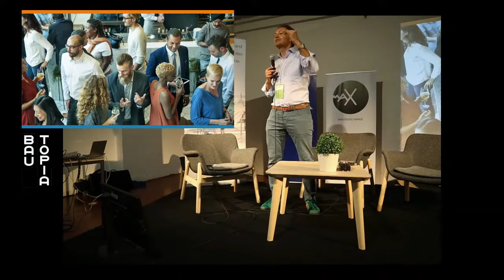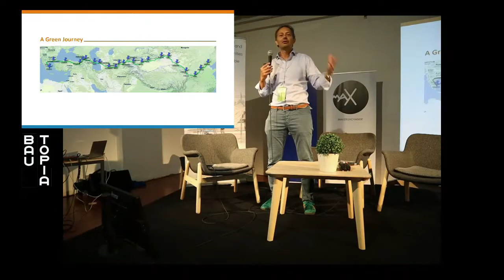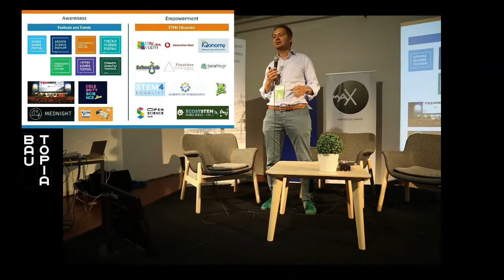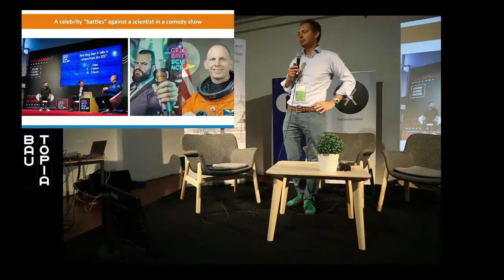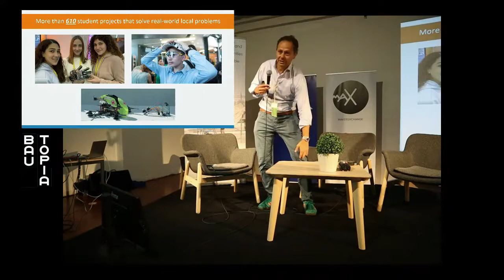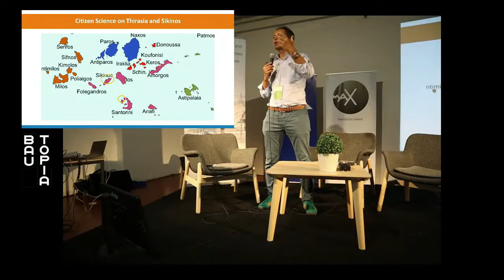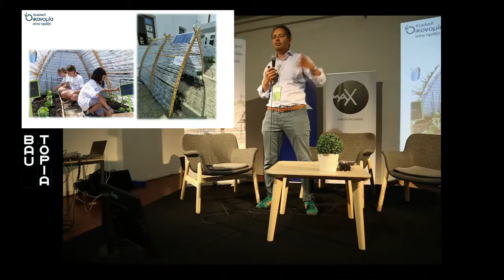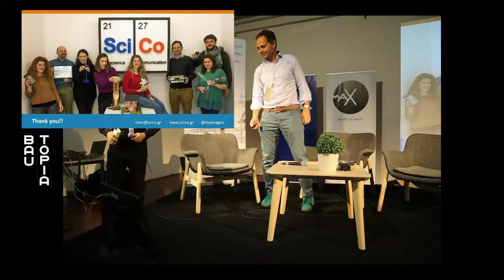Bau Topia Making education exciting again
Bau Topia Re-shaping Knowledge KEYNOTE
by Theo Anagnostopoulos
Making education exciting again
Day1. Wednesday 8 June, LaVallee